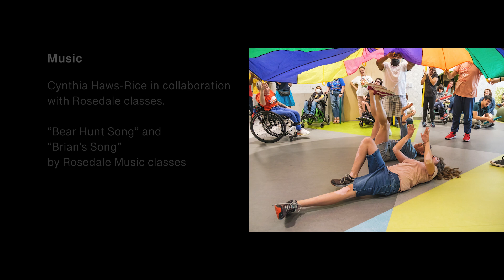Dance Performance "One, Two, Three..." | Art Spark Dance | Rosedale School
Art Spark Dance has been teaching eight weekly dance lessons at Rosedale School since 2014. This year, 2023, we wanted to celebrate the artistry and creativity of the students as well as their state-of-the-art new building by creating, and performing a public a dance performance. It was just what we wanted and even more.

Thank you Theresa Foundation for their support.